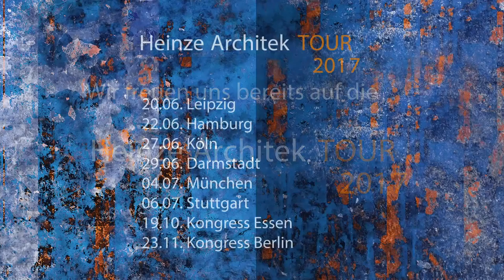Heinze ArchitekTOUR-Kongress 2016 Düsseldorf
Mehr als 1.000 Experten aus Architektur, Forschung, Industrie und Gesellschaft folgten der Einladung der Heinze GmbH und der über 70 führenden Industriepartner zum diesjährigen Heinze ArchitekTOUR Kongress in den alten Schmiedehallen Düsseldorf.